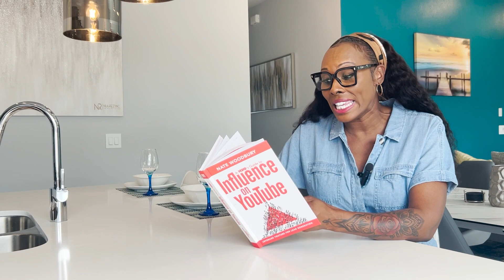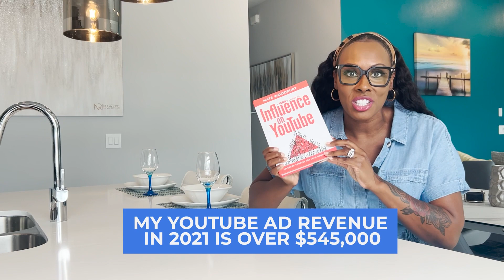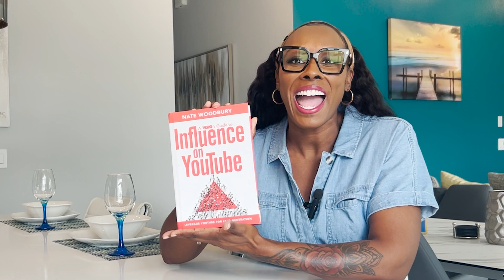How to Advertise My Business on YouTube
If you've ever wondered how to turn those views into revenue, those clicks into customers, and those subscribers into superfans, you've come to the right place. Today, we're spilling all the secrets on 'How to Advertise My Business on YouTube.' 💰✨

You're Welcome!
Noelle Randall

- FREE BOOK -
A Hero’s Guide to Influence on YouTube.

00:00 Intro & Summary
01:19 Why YouTube Is So Awesome
02:08 Biggest Search Engine Next To Google
02:40 Can You Make Long-Form Videos
03:22 How Long Can Your Videos Be
03:51 How To Build A YouTube Community
04:28 How To Advertise Your Business On YouTube
05:07 How YouTube Ads Works
07:19 How To Get Paid Using A YouTube Channel
09:12 What You Need To Get Paid
11:08 YouTube Sales Mastery

- FREE TRAINING -
Nate's Full Strategy in One Video (32 Minutes)

- NATES CALENDAR -
Schedule a 1-on-1 Conversation with Nate

ABOUT Nate Woodbury
Nate Woodbury is the producer of 30 YouTube channels. All of them focus on generating leads for their corresponding businesses. Some generate six figures annually, some six figures monthly, and several generate seven figures monthly.

He also is looking to produce more channels and would love to chat with you to see if your business and channel are a fit for his strategy. This would include topic selection, filming, editing, thumbnail design, youtube launch, and regular study of your YouTube analytics. If you want to talk to Nate 1-on-1 on zoom, be sure to watch the 32-minute “FREE TRAINING” video linked above in the Resources section, and then pick a time on Nate’s Calendar.